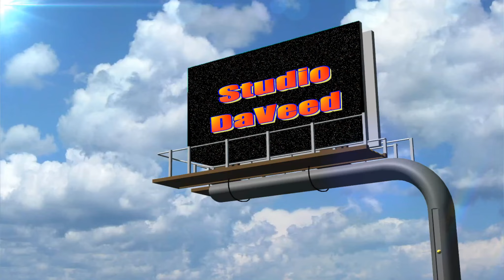S1E11 RIDE ALONG WITH DASHIN DAVE DOUBLE CATER JOBS SNOWY SLICK ROADS DOORDASH